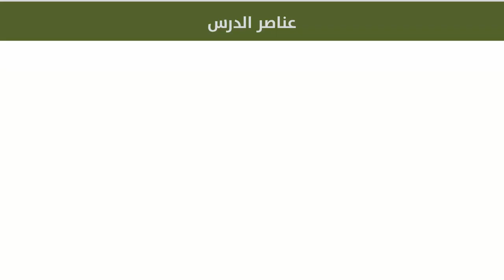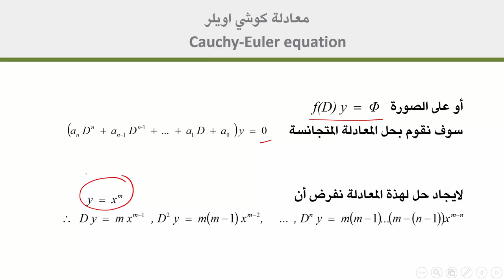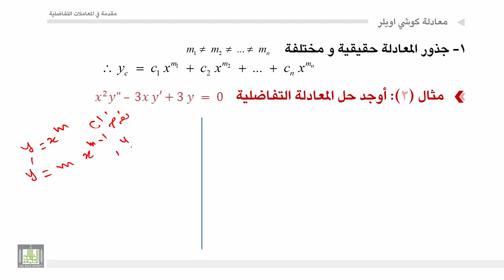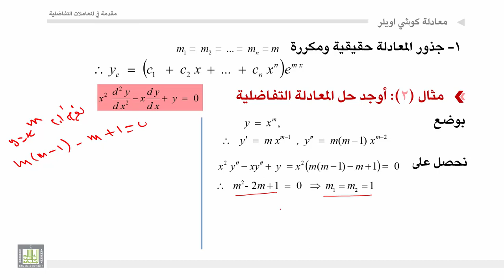مقدمة في المعادلات التفاضلية | 4 - 1 | معادلة كوشي اويلر - 1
المقررات المفتوحة
مقدمة في المعادلات التفاضلية - 319 ريض
الوحدة 4 : طرق مختلفة لحل المعادلات التفاضلية
الدرس 1 : معادلة كوشي اويلر - 1
معادلة كوشي اويلر الجزء الأول مع إعطاء بعض الامثلة